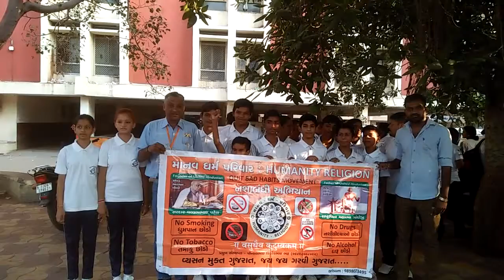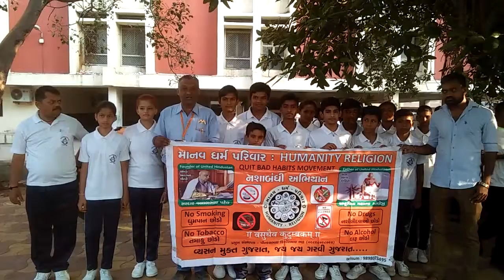WORLD PEACE MISSION..... SARDAR PATEL JAYANTI RALLLY ORGANIZED BY TRAFFIC BRANCH OF VADODARA POLICE.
🚩🙏🚩NATIONALISM 2019🚩🇮🇳🚩150th BIRTH ANNIVERSARY OF MAHATMA GANDHIJI🚩🌹🎍100 YEARS OF CENTENARY OF JALLIANNWALA BAUG MASSACRE🎍🌹🚩50 YEARS OF GOLDEN JUBILEE OF NSS : NATIONAL SERVICE SCHEME🚩🇮🇳🚩PINKALBHAI KISHORBHAI BHATT🚩🎅🚩THE FOUNDER🚩🎅🚩PRESIDENT OF MANAV DHARM PARIVAR's HUMANITY RELIGION @ 🙏🚩🇮🇳🚩🙏 WORLD PEACE MISSION 🙏🚩🇮🇳🚩🙏 BarOlympic 2020 🙏🚩🇮🇳🚩🙏THANK YOU SO MUCH 🙏🚩🇮🇳🚩🙏 From A Qualified & Certified CSR Consultant🚩🇮🇳🚩Pinkalbhai Kishorbhai Bhatt🎈The Founder🎈🎅🎈President of Manav Dharm Parivar's HUMANITY RELIGION @ 🙏🚩🇮🇳️🚩🙏 BarOlympic 2020 🙏🚩🇮🇳️🚩🙏 THE 1st FREE INTERNATIONAL OLYMPIC AND LOCAL BARODIAN SWADESI GAMES GUIDANCE ACADEMY FOR STUDENTS OF VADODARA - GREAT GUJARAT, HINDUSTAN @ 🙏🚩🇮🇳️🚩🙏 100 YEARS OF PIONEERING REFORMS OF KANTILAL LABHSHANKAR BHATT [ 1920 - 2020 ] 🙏🚩🇮🇳️🚩🙏 A TRIBUTE TO MARTYRS OF JALLIANWALA BAUG MASSACRE [ 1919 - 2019 ] 🙏🚩🇮🇳️🚩🙏 100 YEARS OF CENTENARY OF JALLIANWALA BAUG MASSACRE🙏🚩🇮🇳️🚩🙏 THANK YOU VERY MUCH 🙏🚩🇮🇳️🚩🙏 NAMO BUDDHA 🙏🚩🇮🇳️🚩🙏 100 YEARS OF GREAT CENTENARY [ 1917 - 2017 ] CELEBRATION OF WORLD HISTORICAL HERITAGE PLACE OF BHARAT RATNA 🙏🚩🇮🇳️🚩🙏 FOUNDER OF CONSTITUTION 🙏🚩🇮🇳️🚩🙏 DR. BABASAHEB AMBEDKARJI's SANKALP BHUMI IN SAYAJI GARDEN, KAMATIBAUG OF VADODARA, GREAT GUJARAT 🙏🚩🇮🇳️🚩🙏 A QUALIFIED AND CERTIFIED CSR CONSULTANT PINKALBHAI KISHORBHAI BHATT 🙏🚩🇮🇳️🚩🙏 THE FOUNDER - PRESIDENT OF MANAV DHARM PARIVAR'S HUMANITY RELIGION 🙏🚩🇮🇳️🚩🙏 JAY BHIM 🙏🚩🇮🇳️🚩🙏 JAY BUDDHA 🙏🚩🇮🇳️🚩🙏